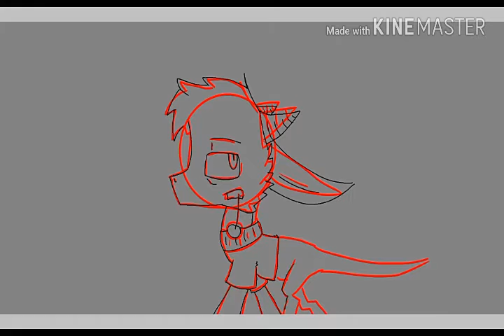Some random thing I drew...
THIS TOOK ME 40 MINUTES TO EXPORT!!!